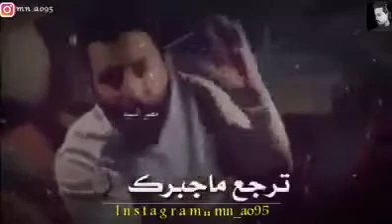مقصوده لبعض الناس